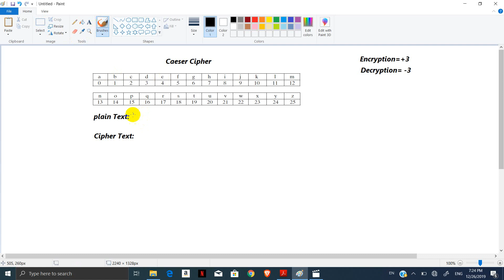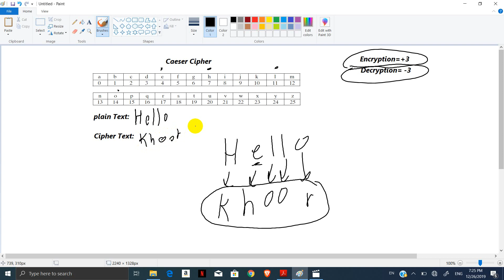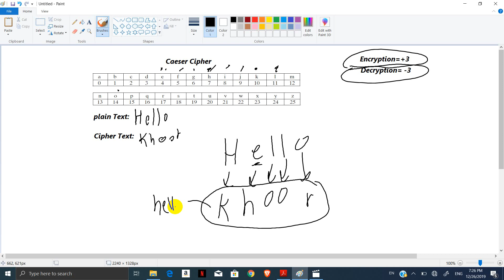Explain Caeasr Cipher in Cryptography